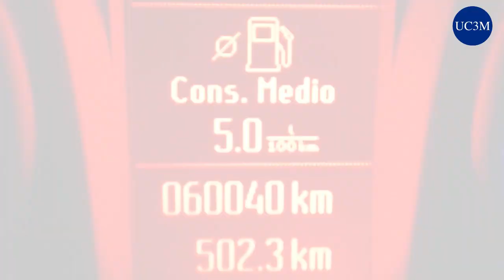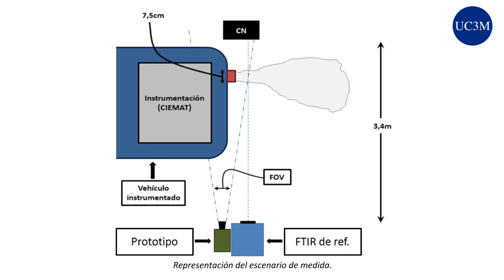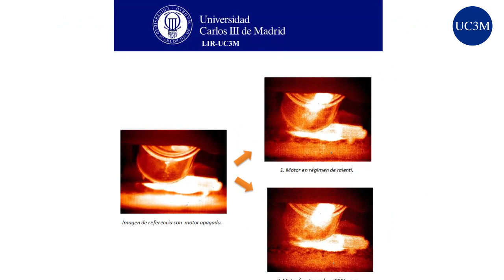Crean un sistema de detección a distancia de la contaminación del tráfico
Un equipo de centros de investigación y empresas en el que participa la Universidad Carlos III de Madrid (UC3M) ha creado el primer sistema capaz de detectar por infrarrojo y a distancia las emisiones contaminantes de los coches que circulan por carreteras de hasta tres carriles. Su objetivo es poder realizar una gestión global del tráfico.